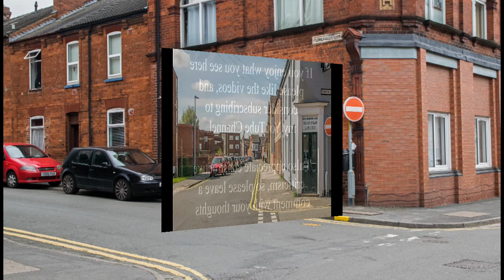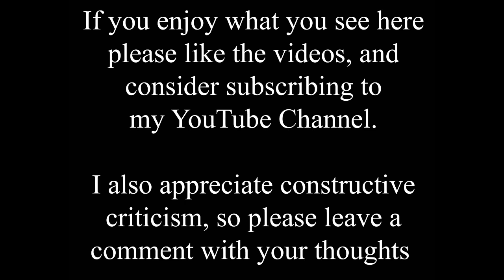Back to 1905 around Lincoln for the Typhoid Collection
Travel back to 1905 in various places around Lincoln, when the city was in the grip of a Typhoid epidemic. All of these videos have appeared before, apart from the one on Upper Long Leys Road. It was only a matter of time before I put them all together.

By the early 20th century most British cities had already moved to safer water supplies, but Lincoln was late to the game, still getting it's water from the River Witham and Hartsholme Lake, and suffered accordingly. In 1905 thousands of people became ill, 131 people died, and the loss of life from typhoid was the final straw that saw the city eventually get clean water from an underground aquifer at Elkesley in Nottinghamshire in 1911. This was also when the new water tower on Westgate was built.

But until the new supply could be obtained, water tankers with clean water became a common sight around the city, as did water conduits in the streets.

This compilation shows the following places;

1) Baggholme Road

2) Winn Street junction with Thomas Street

3) Winn Street and Florence Street

4) Newark Road and Manby Street

5) The junction of West Parade and Hampton Street

6) Upper Long Leys Road